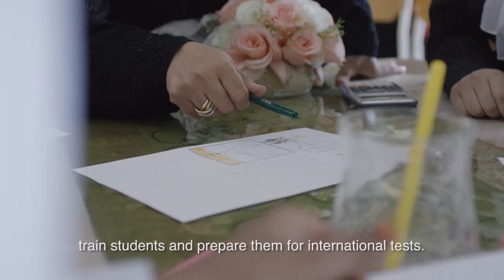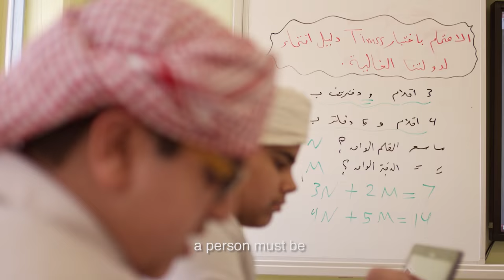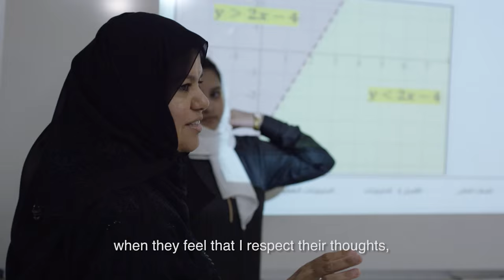تعرف على الأستاذة خولة الحوسني، الموجهة الأولى للرياضيات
تؤمن بأن رسالة المعلم رسالة تربوية نبيلة، وأن أساس النجاح هو التوازن بين الحياة الأسرية والعملية التعليمية.. تعرف على الأستاذة خولة الحوسني موجه أول رياضيات في وزارة التربية والتعليم عبر مشاهدة الفيديو كاملاً في قناة حكومة الإمارات على اليوتيوب

Khawla Al Hosani, Senior Supervisor of Mathematics at Ministry of Education, believes in the noble mission of a teacher and the basis of success consists in striking a balance between family life and work. Watch the inspiring story of Khawala through her video interview on UAE Government Channel on Youtube